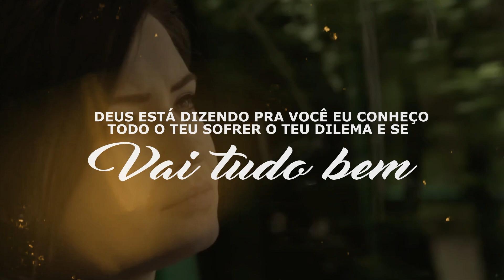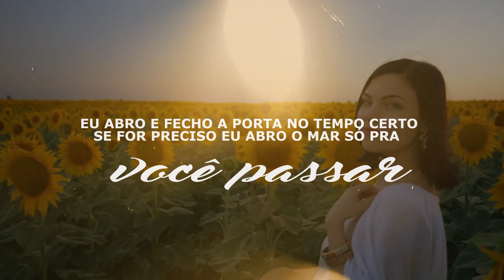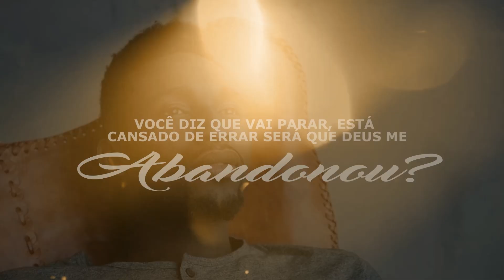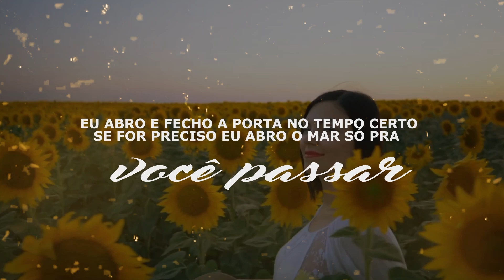Maurizélia e Misaias Oliveira | Eu Cuido [Vídeo Letra]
Vídeo Letra da música "Eu Cuido" dos cantores Maurizélia e Misaias Oliveira lançado pela raíSys Music em novembro/2023.
🎧 ESCUTE MAURIZÉLIA NAS PLATAFORMAS DIGITAIS
✏️ LETRA
► Eu Cuido

Deus está dizendo pra você
Eu conheço todo o teu sofrer
O teu dilema e se vai tudo bem
Já faz dias que você não ora
Mas sei que vem tentado conversar
Mas não consegue, nem comigo falar

Quantas vezes você diz vou desistir
Tem chorado no quarto e eu ouvi
Você diz que vai parar, está cansado de errar
Será que Deus me abandonou?
Te ajudo e te sustento
Pois sou Eu teu alimento e nada vai faltar
Pois sou Eu quem te dá força
Recebe agora alegria para caminhar

Eu cuido de você nos mínimos detalhes
Eu faço e desfaço só pra te alegrar
Eu abro e fecho a porta no tempo certo
Se for preciso eu abro o mar só pra você passar
E cantar vitória

E cantar vitória e cantar vitória